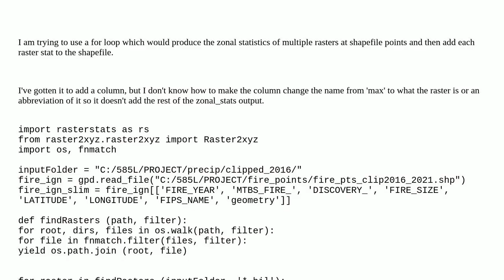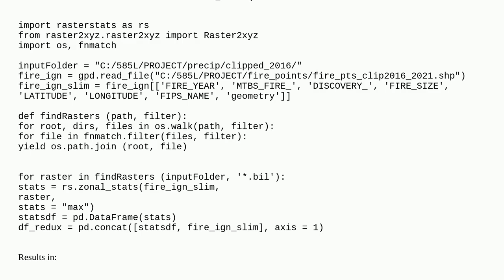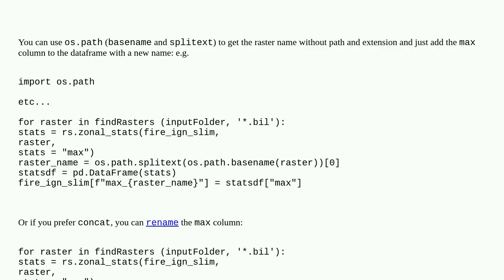Add result from for loop rasterstats zonal_stats to gpd shapefile attributes as new columns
A special thanks goes out to the community

  geopandas rasterstats for-loop python